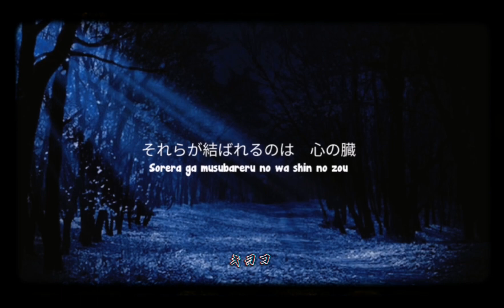OST/ すずめ「Suzume」《すずめの戸締まり/Suzume no Tojimari》Lyrics